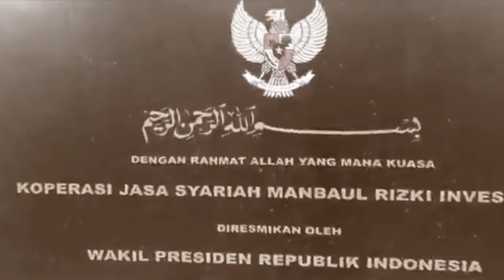Untaian Hijrah Artis on Show With Ustadz Hasan (UHAS)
Hijrah adalah sebuah kata yang bermakna berpindah dari hal yang buruk ke yanh hal yang baik, sehingga kalimat hijrah sering disematkan kepada mereka yang tadinya hidup jauh dari sentuhan agama menjadi haus akan ilmu agama.

Mungkin itulah yang saat ini menjadi sebuah fenomena kalangan artis yang hidup gemerlap, hitam dan jauh dari tuhan. Oleh karena itulah MaRI TV membuat program acara yang berjudul Untaian Hijrah Artis on Show (UHAS) yang akan dipandu oleh Ustadz Hasan Kosasih, S.Pd.I., atau yang biasa disapa UHAS..

Yukkk kita simak kisah Hijrah episode pertama ini dengan bintang tamu Irfan Paus Mini..